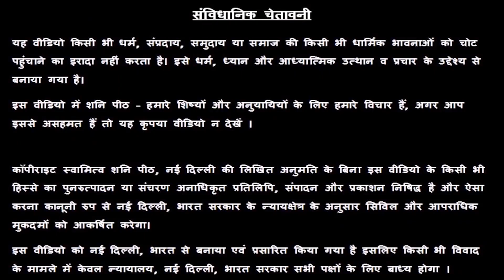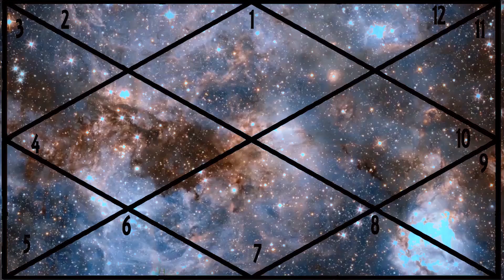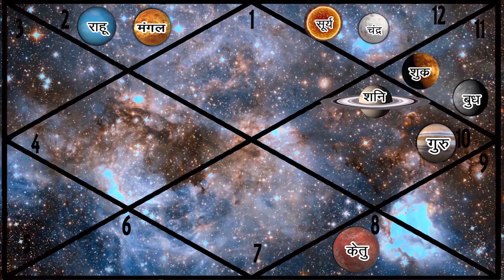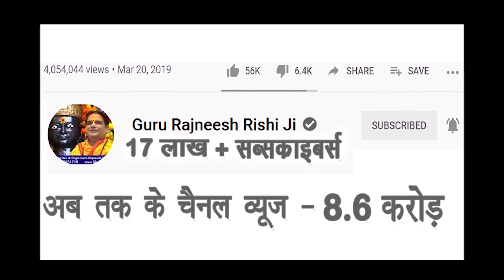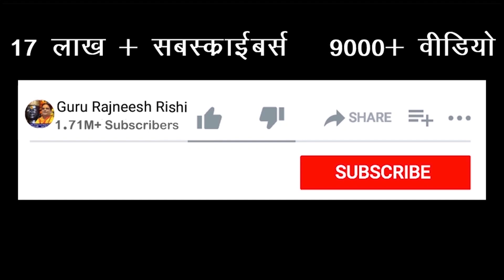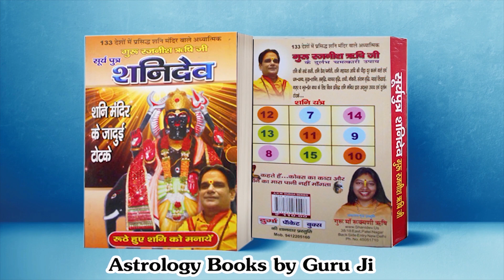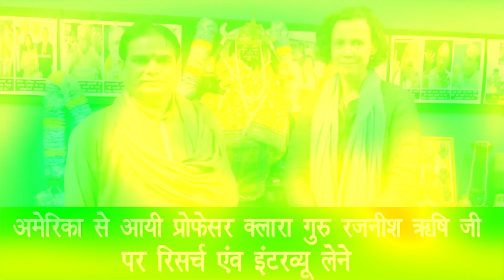आज का राशिफल | आज की राशियाँ | आज के उपाय | Today Horoscope | Dainik Rashifal | Daily Rashifal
|| मंत्र सिद्ध उपरत्न की अंगुठियाँ / Mantra Healed Semi Precious Stone Rings ||

प्रिय भक्त,

!! जय शनिदेव !!

गुरुमा रुक्मणी
स्वामी ऋषि

Important PS:
1. If you do not Trust / Like our Video, please do not watch our Videos.

2. All the disputes / legal matters related to our Video will be subject of Jurisdiction of Delhi, Govt. of India only.
3. All the information of this video (आज का राशिफल) is published by us in good faith and for general information purpose only. This channel, video or Publisher of this Video do not give any guarantee about the completeness & accuracy of this information